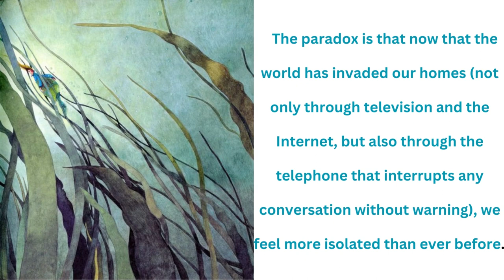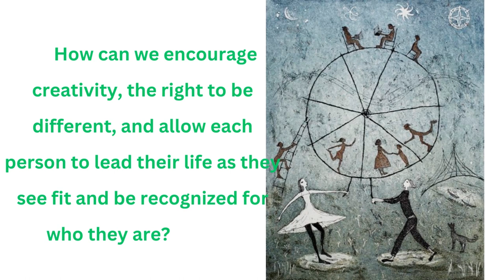A NEW REVOLUTIONARY WAY OF LIFE - Jasminka Naumovska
The paradox is that now that the world has invaded our homes (not only through television and the Internet, but also through the telephone that interrupts any conversation without warning), we feel more isolated than ever before.